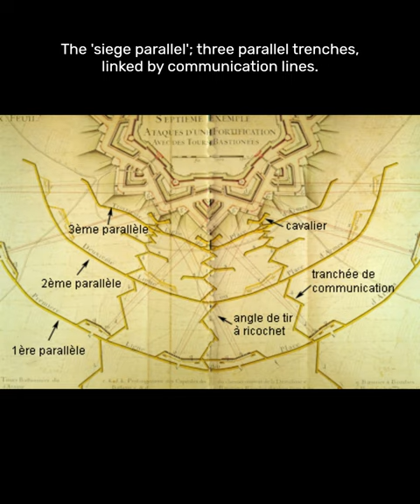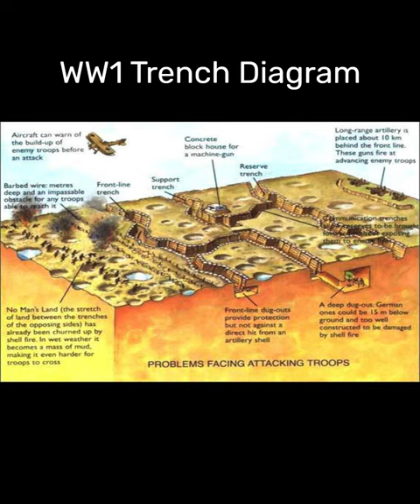Vauban: Mastermind of Trench Warfare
Short history on Sébastien Le Prestre de Vauban and how Trench Warfare came to be.
Sébastien Le Prestre de Vauban, commonly referred to as Vauban, was a French military engineer and Marshal of France who worked under Louis XIV. He is generally considered the greatest engineer of his time, and one of the most important in European military history.

Overtime i hope to improve on the visual appearance and structure of these short history videos.